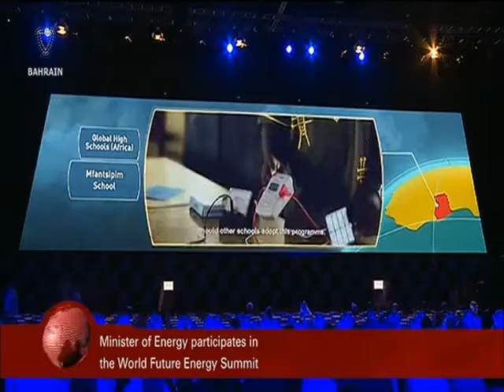البحرين : Bahrain English News Bulletins 19-01-2016